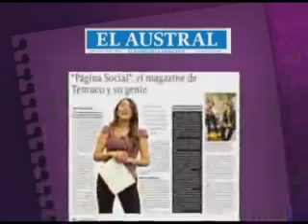Reel Página Social UATV (2010)